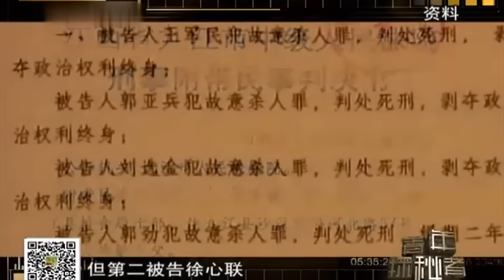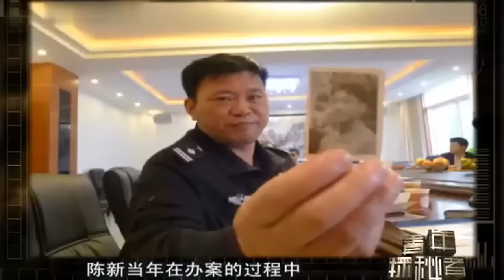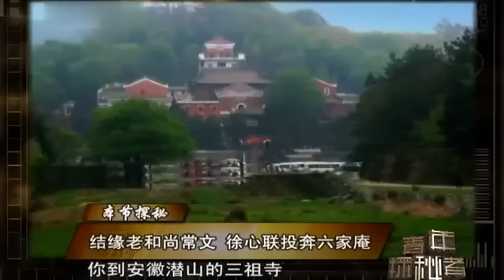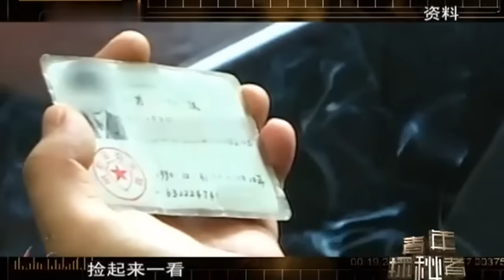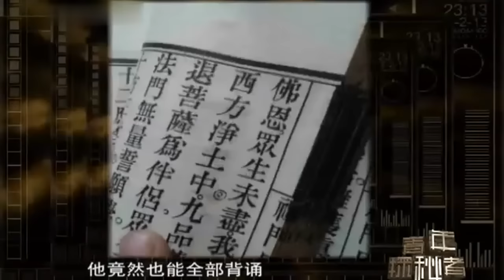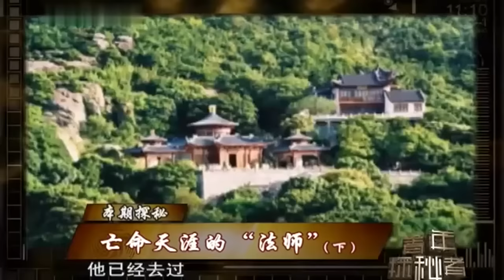寺庙主持突然被抓,出门戴名表开豪车,天窗压10万现金,得道高僧背后是潜逃17年的犯人【探秘】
揭秘 探秘 经典 以悬案、奇闻为基础，将融合历史、自然界的悬疑事件、情景再现的小片、《罗生门》式的现场审问及脚本撰写于一体，力图打造一档独树一帜的现场探秘节目。